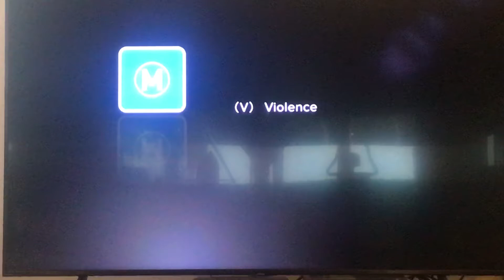The Dark Knight Foxtel Movies Action Intro